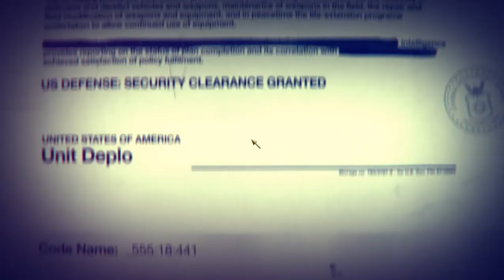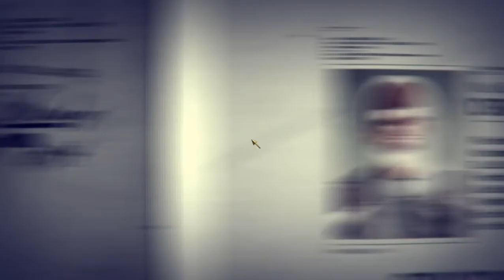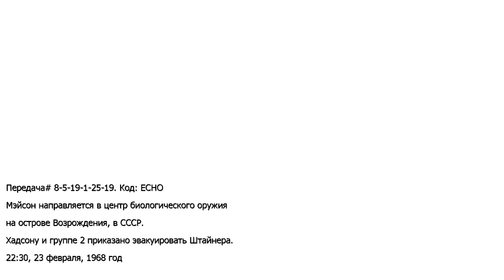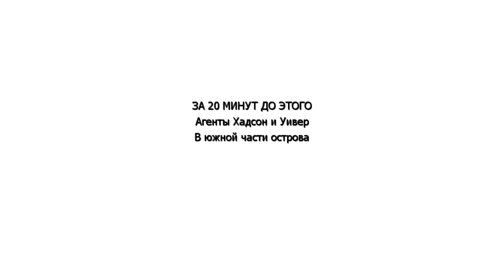CALL OF DUTY BLACK OPS PART 7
𝙊𝙔𝙐𝙉
Oyun Soyuq müharibə dövründə baş verir.  Aktyor SOG adlı gizli bir qrupun üzvüdür.  Bu komanda Laos, Kuba və Vyetnam kimi yerlərdə mövcuddur.  Oyunda Call of Duty: World at War-dan Sgt.  Reznov da yerləşir.  Call of Duty oyunlarında klassik avtomobil sürən oyunçu SR-71 Blackbird və Mil Mi-24 pilotu olacaq.  Çox oyunçu rejimində Call of Duty: Modern Warfare 2 və Call of Duty: World at War-dakı xüsusiyyətlər birləşdirilir.  Oyunçular öz silahlarını və üstünlüklərini yarada bilərlər.  Napalm mərmisi və uzaqdan idarə olunan bomba maşını yeni "killstreak" olaraq elan edildi.
𝘽𝙄𝙇𝙂𝙄
Oyun 1961-68 arasında, soyuq müharibə dövründə baş verir.  Alex Mason adlı personajın elektrik kreslosuna bağlanaraq keçmişini xatırlayaraq dindirilməsi şəklində olur.
𝙓𝘼𝙍𝘼𝙆𝙏𝙀𝙍
Kapitan Alex Mason: Bizim əsas xarakterimiz və oyunun aparıcı xarakteri.  Call of Duty seriyasında həm səsini eşidə biləcəyimiz, həm də üzünü eyni anda görə biləcəyimiz ilk oynanabilir personajdır.

 Çavuş Frank Woods: Mason səviyyəsindən aşağı olmasına baxmayaraq bizi aparan xarakter.  Kravçenko ilə öldüyü düşünülsə də, seriyanın ikinci oyununda yaşadığı görülür.  Masonla komandir-əsgər münasibətlərindən daha çox qardaşlıq əlaqələri var.

 Onbaşı Joseph Bowman: Yenə də Mason'dan daha aşağı rütbə, ancaq bəzən bizə əmrlər verir.  Woods kimi bir qardaşlıq bağına sahib olduğu kimi.

 Agent Jason Hudson: Başqa bir oynanabilir personaj, Masonun CIA-dəki sağ adamıdır.  Əslində Mason bu adamı çox sevmir.  Yüksək və bacarıqlı bir CIA agenti.

 Agent Grigori Weaver: Rus əsilli bir CIA agenti və Hudsonun ən yaxşı dostu.  Kravçenkonun gözünə radio antenasını bıçaqladığı zaman sol gözü kor oldu.

 Kapitan Viktor Reznov: Masonun Vorkutada görüşdüyü yer, II.  II Dünya müharibəsi veteranı, keçmiş Qızıl Ordu əsgəri.  Vorkutadan qaçarkən bizi tərk edir.

 Dr.  Fredrich Steiner, Nova qazını yaradan Alman alimi.  Masonun beynini də yudu.

 Polkovnik Lev Kravchenko Dragoviçin sağ əli.  Onun Woods kimi öldüyü düşünülür.

 General Nikita Dragovich, Sovet ordusunun və Project Nova-nın başçısı.Hədəfimizdəki düşmən.